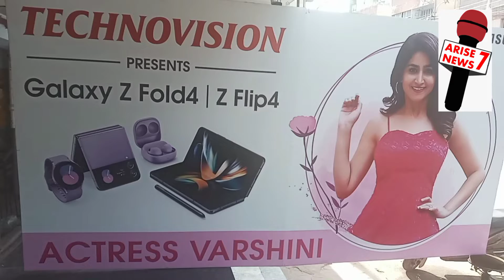GRAND SAMSUNG LAUNCHES GALAXY Z Flip4, Z Fold4 inIndia Pre-bookNowforAmazingoffersTechnovision Shop